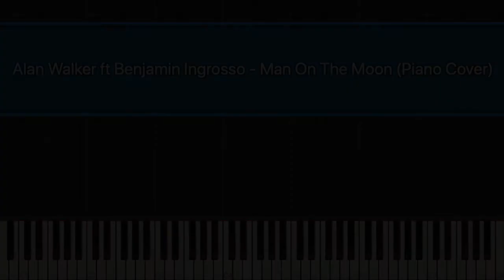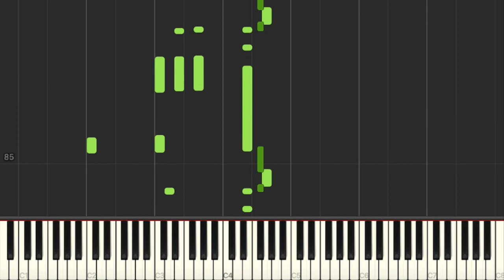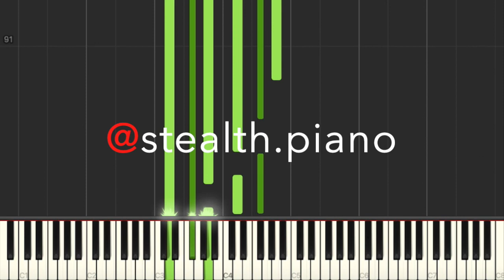Man on the Moon (Piano Tutorial) | Alan Walker ft Benjamin Ingrosso | Cover Instrumental